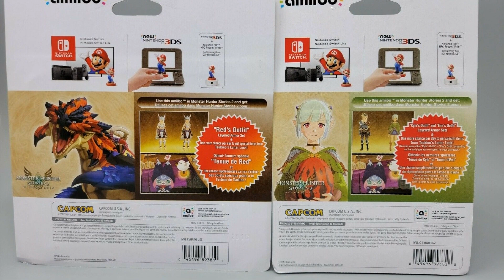Photos of the myPhone 8930TV Aggio | Not A Review!